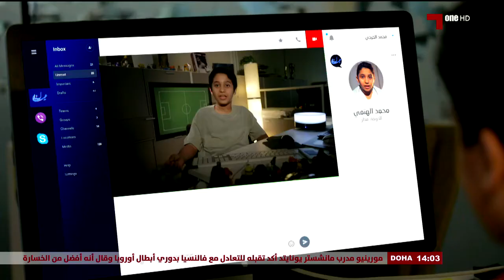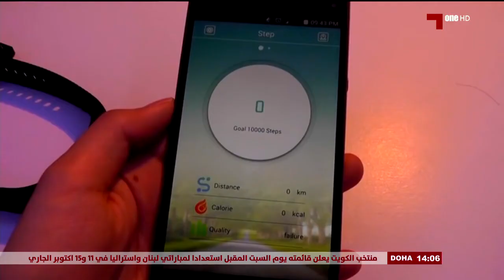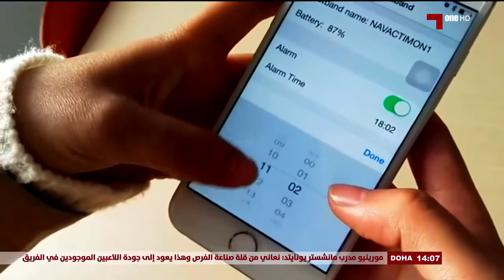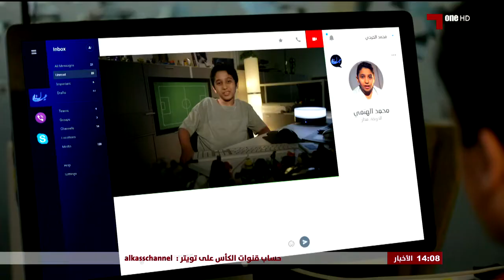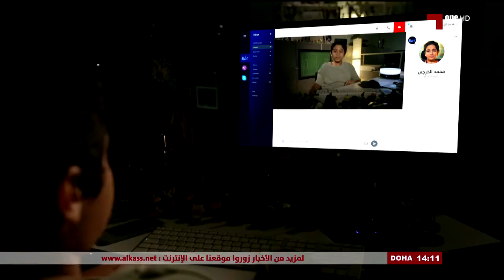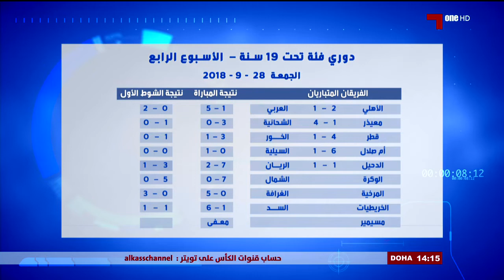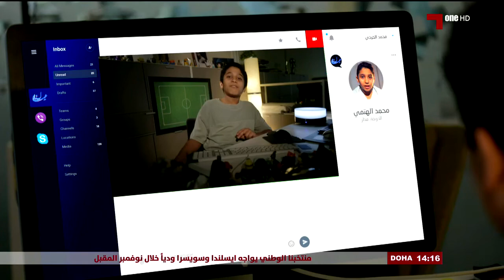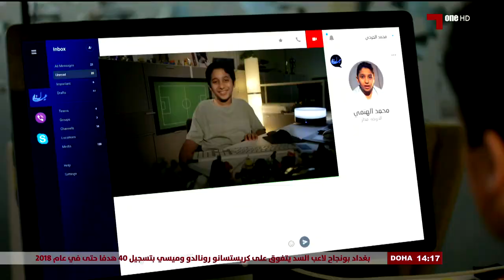عيالنا: الموسم 18-19 - 4-10-2018